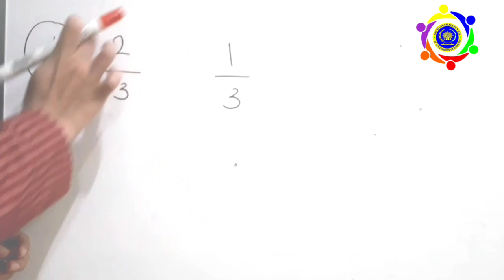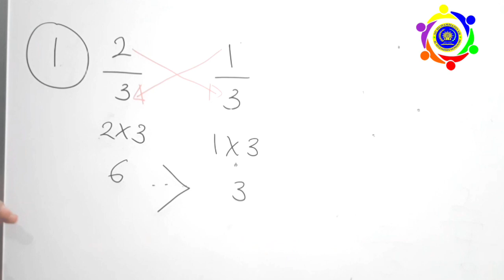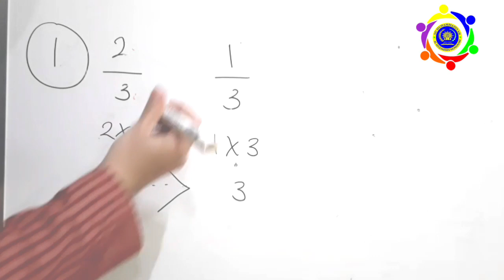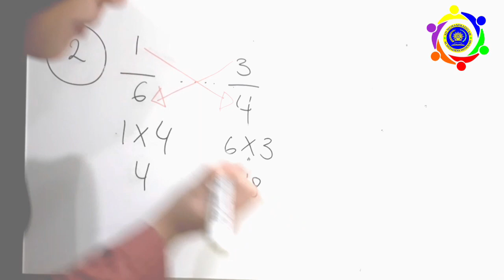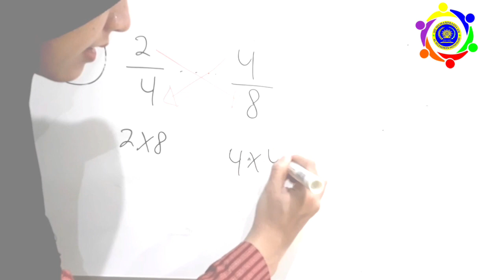Kelas 3 - Membandingkan Pecahan dengan Perkalian Silang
Video ini menjelaskan tentang cara membandingkan pecahan dengan menggunakan metode perkalian silang.
Materi ini ada di Kelas 3 Tema 5 Subtema 2.